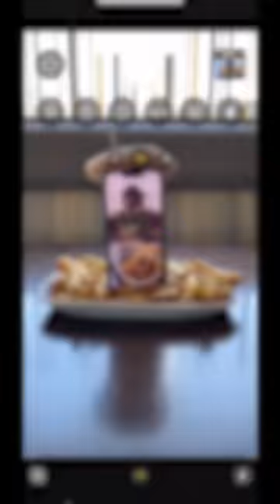BTS how to hack your next burger photo 🙌🍔😋 double phone📱+📱photoideas